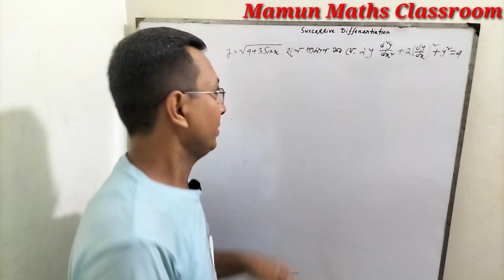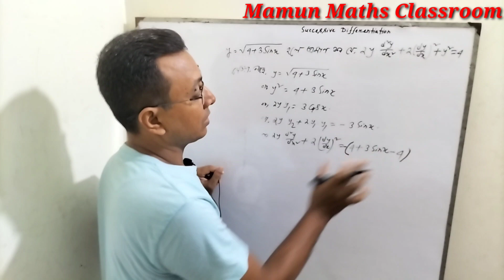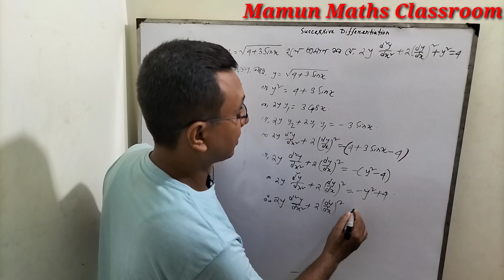If y=√(4+3sinx) Then Prove That 2y d^2y/dx^2+2(dy/dx)^2+y^2=4 || পর্যায়ক্রমিক অন্তরীকরণ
It's provide tips and tricks of hsc maths where you are going to familiar calculus. Calculus is very important chapter of math. Today's class If y=√(4+3sinx) Then Prove That 2y d^2y/dx^2+2(dy/dx)^2+y^2=4 | পর্যায়ক্রমিক অন্তরীকরণ. If y=√(4+3sinx) Then Prove That 2y d^2y/dx^2+2(dy/dx)^2+y^2=4 basically solve here. This class we discuss successive differentiation in bangla. We first introduce derivative in intermediate class. Then we face class 12 differential calculus problem solved.
If you face any problem অন্তরীকরণ then mamun maths classroom provide math help.
At first we provide problem of hsc math and differentiation then we provide their solution.
All kinds of problem such as quickmaths and Math 1st paper we solve this channel.
Mamun Maths Classroom is aan learning centre where any kind of maths provided by free online class. Any kind of questions asked me about HSC and hsc math then I answered those question.